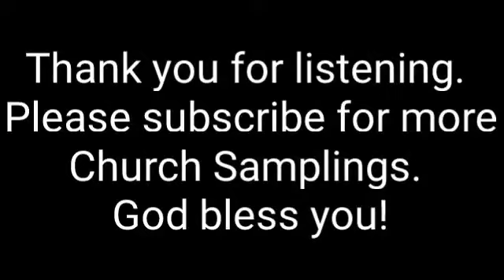Christ the Redeemer Catholic Church - Thibodaux, La